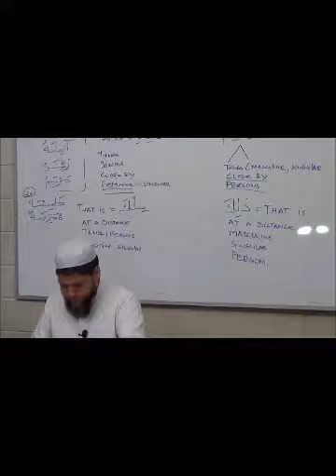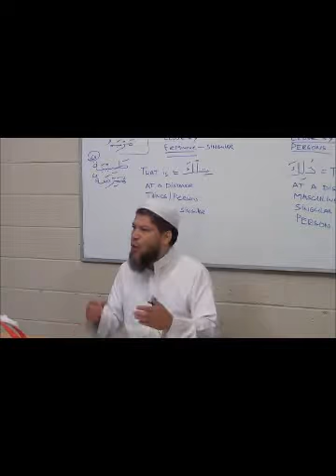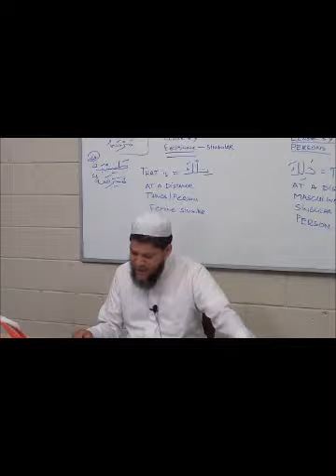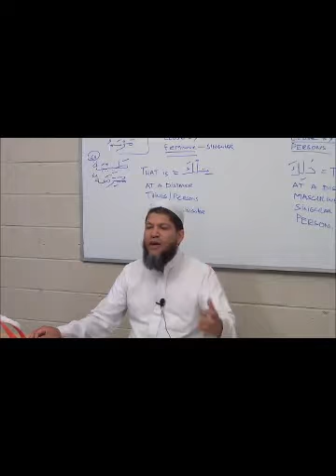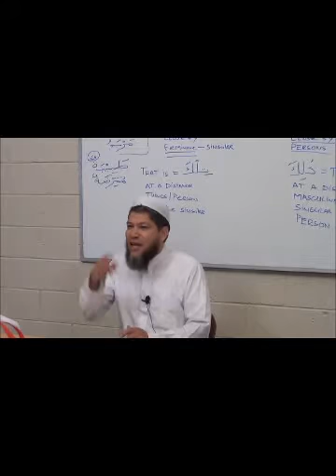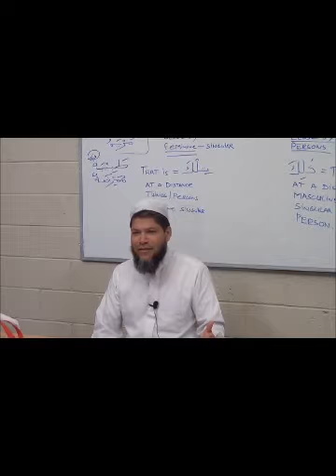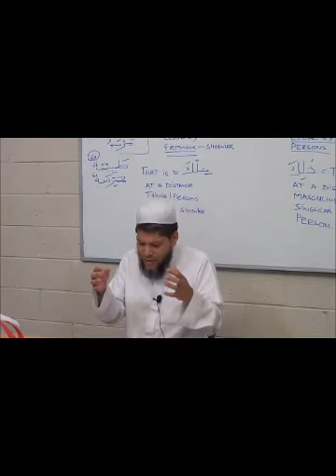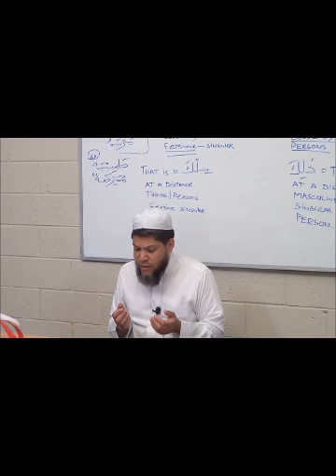Actions are according to intentions Sheikh Majidi